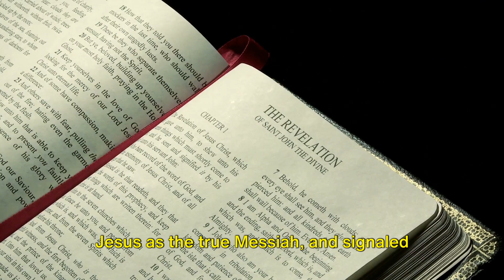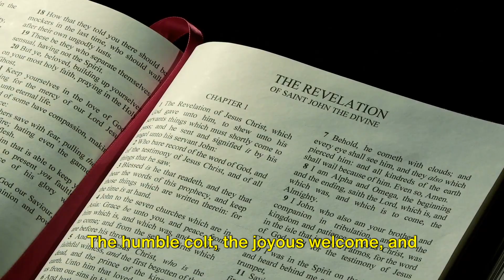Gospel of St Mark, Chapter 11:1–11, Part 1